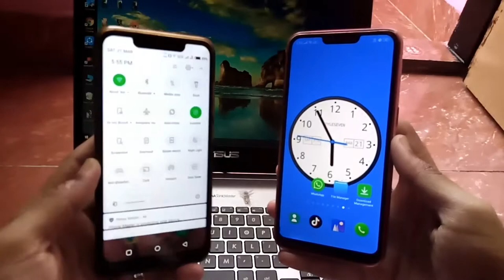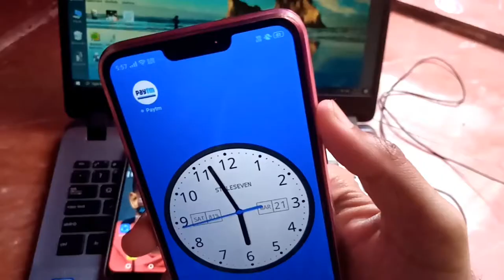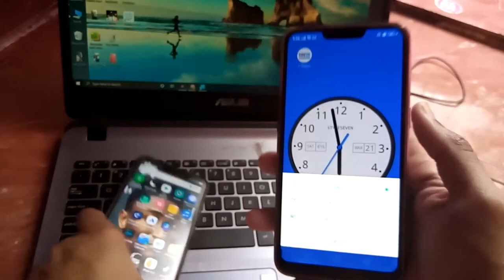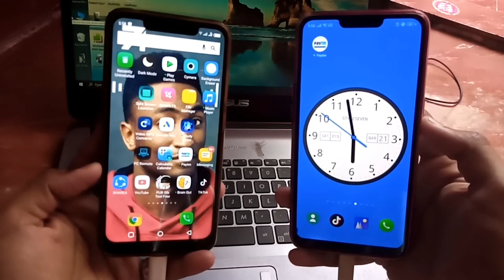How To Charge Phone To Phone | How To Transfer Charge From Mobile To Mobile